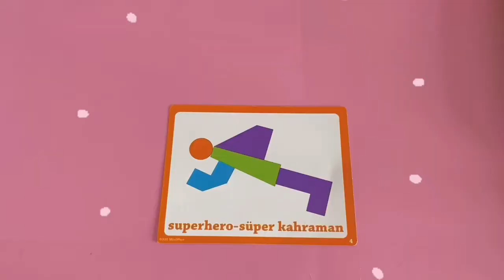Block Buddies Oyuncak Tanıtımı